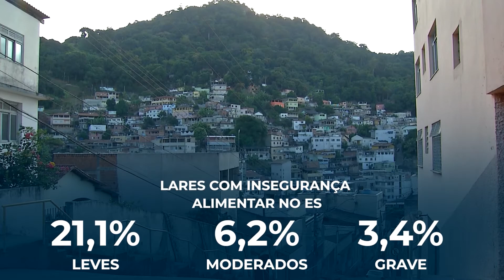Pesquisa aponta que a fome atinge três em cada dez lares no Espírito Santo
O aumento dos preços dos produtos, puxado pela inflação, atinge mais duramente a população mais pobre, que agora está com mais dificuldades para comprar os alimentos de necessidade básica. Uma pesquisa de orçamentos familiares do IBGE apontou que a fome já atinge três em cada dez lares aqui do Espírito Santo.